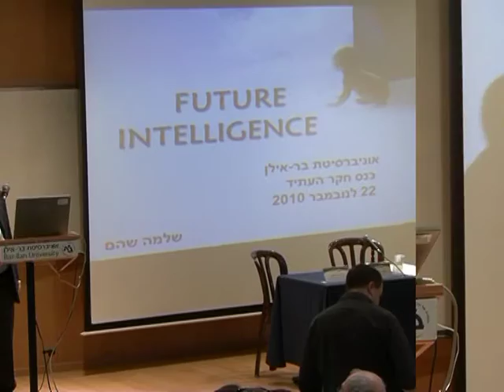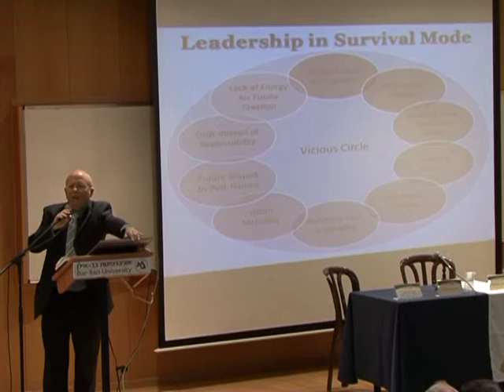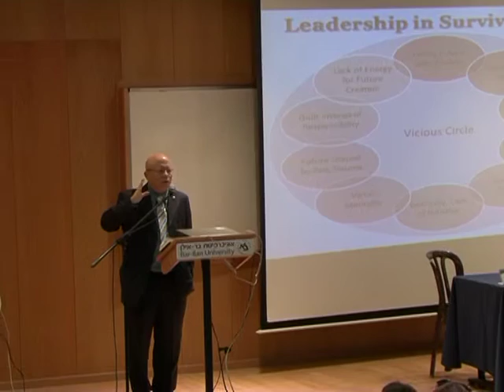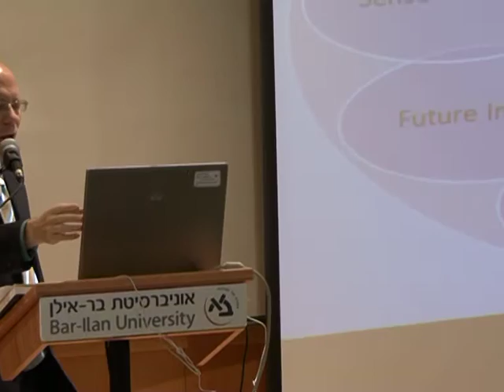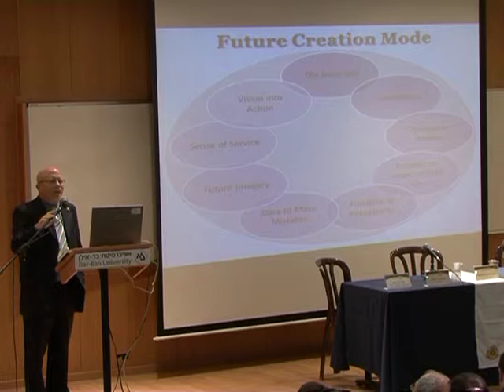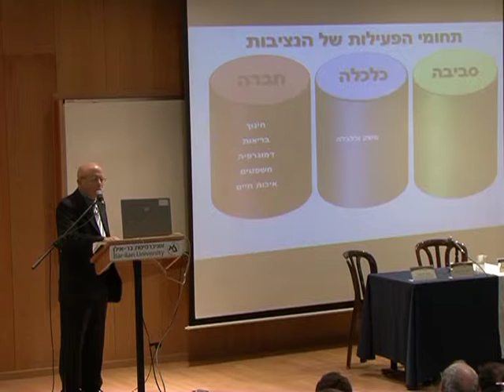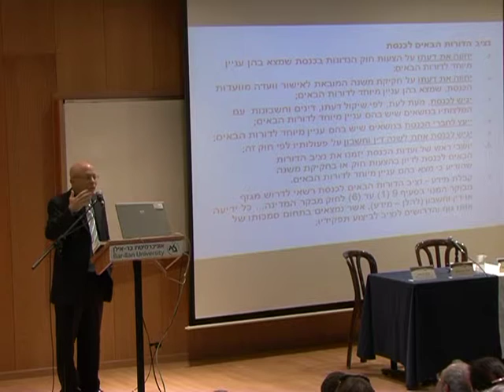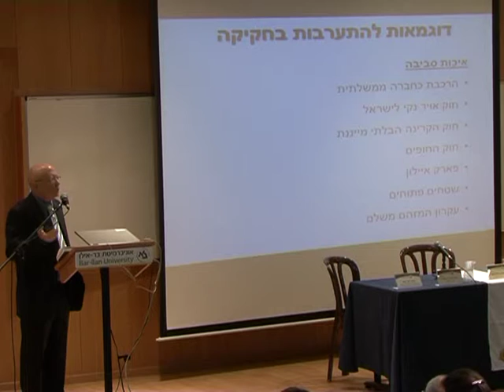הכנס הראשון במדעי חקר העתיד: הענקת אות מקדם חשיבת העתיד לשופט בדימוס שלמה שהם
הענקת אות מקדם חשיבות העתיד לשופט בדימוס שלמה שהם נציב הדורות הבאים לשעבר.

מתוך הכנס הראשון במדעי חקר העתיד שנערך ב-22 בנובמבר 2010 באוניברסיטת בר-אילן.